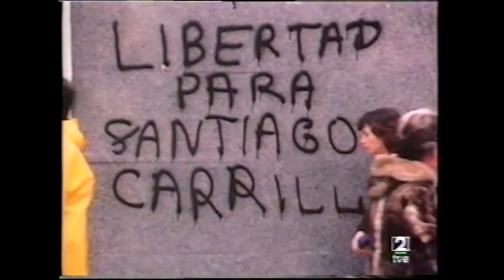POP ESPAÑOL CON JESÚS ORDOVÁS - Veneno y Triana (1977)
El denominado rock andaluz capitaneado por los sevillanos TRIANA, en un nuevo episodio de de POP ESPAÑOL *, un viaje que comienza en el año 1977 con las aventuras de Kiko Veneno y Raimundo Amador..

1) VENENO: Los delincuentes. Habla Kiko Veneno. Un catalán muy fino, Los animales.
2) TRIANA: Señor Troncoso. Habla Gonzalo García Pelayo. Luminosa mañana, Abre la puerta (programa Mundo Pop, presenta Moncho Alpuente), En el lago (sobre imágenes de archivo y créditos del programa).

Muchas gracias Carlos Rego (grabación en VHS).

(*) “Pop Español” fue una exhaustiva revisión por entregas de nuestro legado musical en el archivo de TVE, a cargo de Jesús Ordovás. Se emitió dentro del programa matutino de La2 “La aventura del saber”.  Años 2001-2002.